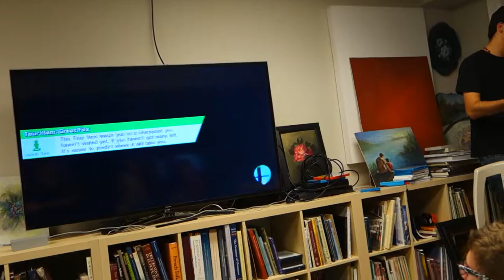GameNight 10/03/15 - XidonAdventures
Welcome to the Crew Matey!
Shoot us a  tweet at ► @XidonGamingCrew
The Roster:

Tnuki / Brenden
Bondaw / Hale
Dank / Liam
Zellie / Jennifer
Alfa / Logan
Jammin / Justin
Beanz / Sabrina
"WindFall" by TheFatRat & Tasty Records
"Time Lapse" by TheFatRat